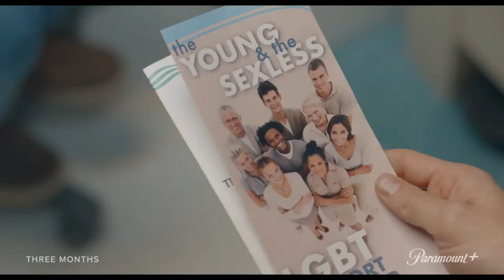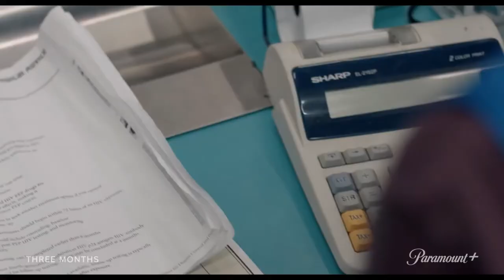Three Months | Official Trailer | Film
Channel "Cinemacafe" The best new trailers for films, serials, cartoons.

Original: Three Months
Genre: Comedy, Drama
Country: United States
Estimated release date: 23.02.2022 (USA)
Director: Jared Frieder
Cast: Troye Sivan, Viveik Kalra, Brianne Tju, Javier Muñoz, Judy Greer, Amy Landecker, Louis Gossett Jr., Ellen Burstyn .

Coming-of-age film about Caleb, a South Florida teen. On the eve of his high school graduation, everything changes when he's exposed to HIV. While he waits three months for his results, he finds love in the most unlikely of places.